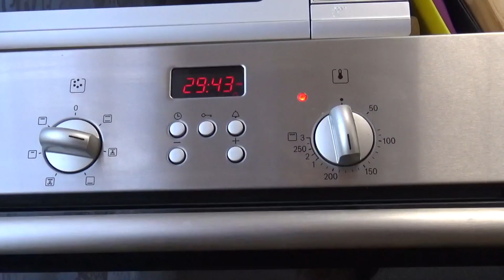𝗕𝘂ł𝗸𝗶 𝘇 𝘁𝘄𝗮𝗿𝗼𝗴𝗶𝗲𝗺 𝗻𝗮 𝘇𝗱𝗿𝗼𝘄𝗲 ś𝗻𝗶𝗮𝗱𝗮𝗻𝗶𝗲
Bułki z twarogiem są idealne jako zdrowe śniadanie, ponieważ są bogate w białko dzięki zawartości jajek i twarogu oraz dostarczają wartościowych składników odżywczych dzięki dodatkom takim jak nasiona Chia.
*Są świetnym wyborem dla osób aktywnych fizycznie lub tych, którzy starają się zwiększyć spożycie białka.
* Dodatkowo, są one również nisko węglowodanowe, co może być atrakcyjne dla osób prowadzących dietę o ograniczonej zawartości węglowodanów.
 *Dodatek płatków owsianych dostarcza błonnika, co pomaga w utrzymaniu uczucia sytości i zdrowej pracy jelit.
*Bułki bez mąki z twarogiem można podawać z ulubionymi dodatkami, takimi jak masło orzechowe, dżem, czy plasterki owoców, aby urozmaicić ich smak i wartość odżywczą.
*Mogą być podawane z ulubionymi dodatkami, takimi jak plasterki awokado, pomidory, szpinak czy grillowane warzywa, aby zwiększyć zawartość witamin i minerałów.
* Dodatkowo, bułki bez mąki mają tendencję do wywoływania mniejszych skoków poziomu cukru we krwi w porównaniu z tradycyjnymi bułkami, co sprawia, że są bardziej stabilnym źródłem energii na cały poranek.

Składniki:
250 g twarogu półtłustego
3 jajka
150 g płatków owsianych
1 łyżeczka proszku do pieczenia
pół łyżeczki soli
50 g żurawiny
40 g nasion Chia
50 g słonecznika
Upiecz w 160 stopni około 30 minut.
6 bułeczek
PYCHA :)